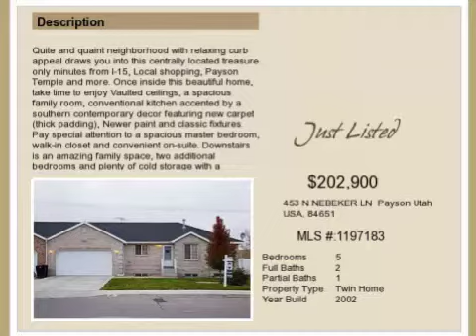Real estate for sale in Payson Utah - MLS# 1197183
453 N NEBEKER LN
Payson Utah 84651
MLS# 1197183

Quite and quaint neighborhood with relaxing curb appeal draws you into this centrally located treasure only minutes from I-15 Local shopping Payson Temple and more. Once inside this beautiful home take time to enjoy Vaulted ceilings a spacious family room conventional kitchen accented by a southern contemporary decor featuring new carpet (thick padding) Newer paint and classic fixtures. Pay special attention to a spacious master bedroom walk-in closet and convenient on-suite. Downstairs is an amazing family space two additional bedrooms and plenty of cold storage with a plumbed bathroom waiting for your own creative ideas. A great Place to live love and enjoy life.